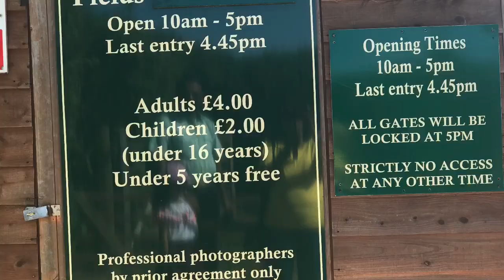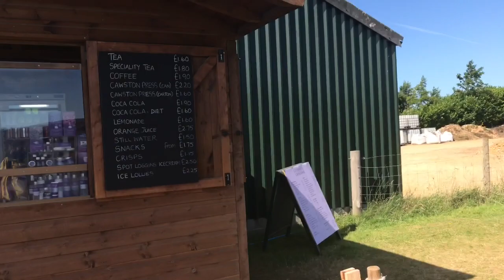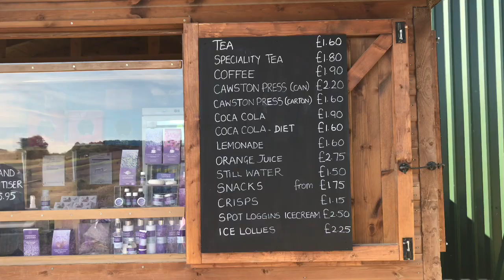Country Side Drive Out I the U.K., Day Out, Drive Through Village EP:21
Cotsworld, Snowshill, drive through beautiful villages